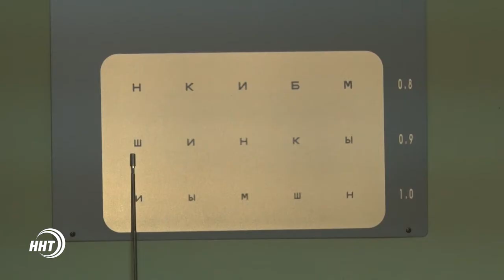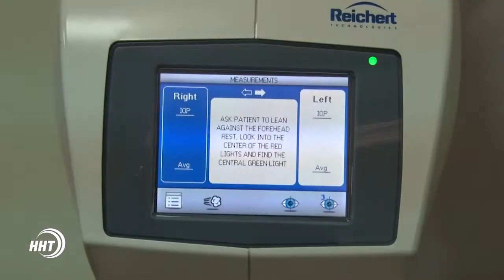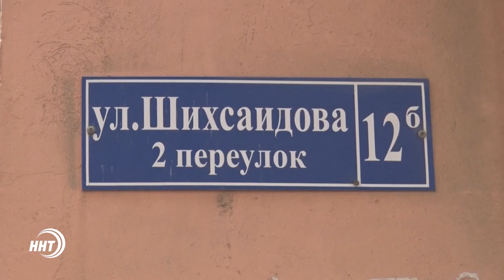Как пройти бесплатное обследование ?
Сколько раз в год необходимо посещать стоматолога и для чего необходимы периодические обследования - смотрите в сюжете Умы Ибрагимовой.